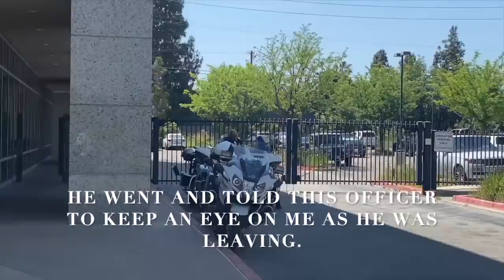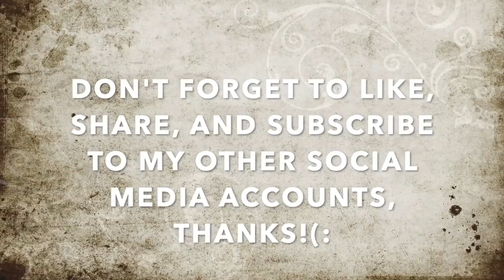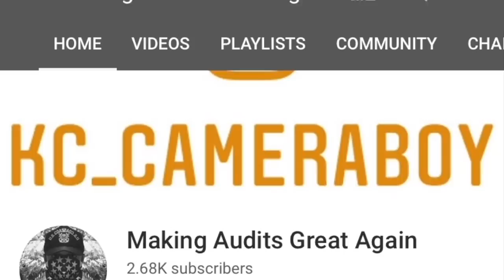Rookie Tyrants Gets Checked For Threatening To Get The Judge On Me For Filming-1st Amendment Audit